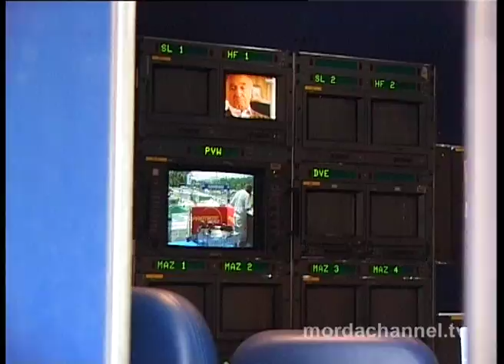Preparativi Tour de Suisse a Lugano 2000